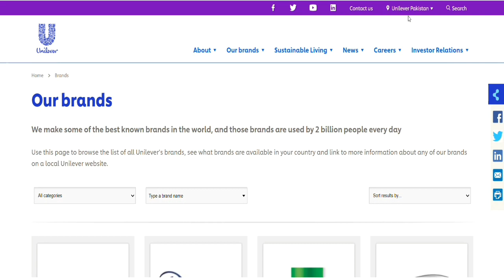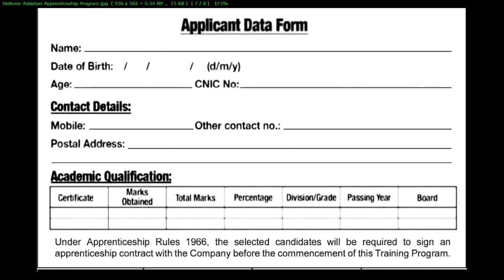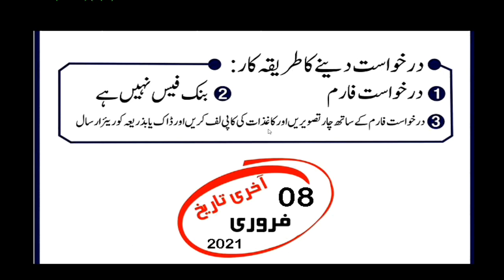Unilever Pakistan Foods Ltd Apprenticeship 2021 | The Real Information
Unilever Pakistan Foods Ltd Offer to DAE Diploma Holder For Apprenticeship in their Great and Esteem Organization For Boost and Grow Career. DAE Mechanical DAE Electrical DAE Instrument DAE HVACR DAE Food and B Tech Chemical Can Also Apply in Unilever Pakistan Foods Ltd.

Form available on this Weblink